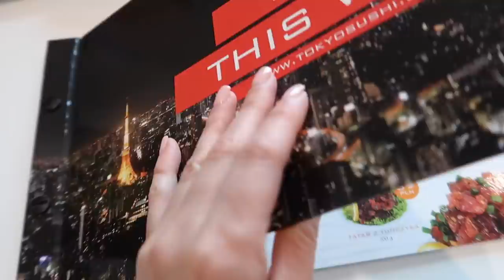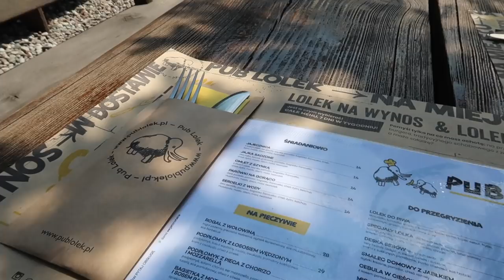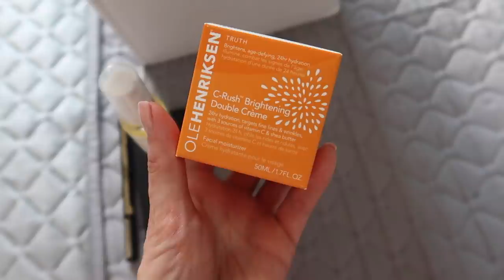NASZŁO MNIE NA WSPOMNIENIA 🤔💭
Nowy, weekendowy vlog już na kanale. A w nim między innymi pyszne jedzenie, wspominki z dzieciństwa i małe rozdanie dla Was.

🎼 Muzyka w filmie:
ES_Song: Head is under Water
ES_Song: Dancing with the Devil